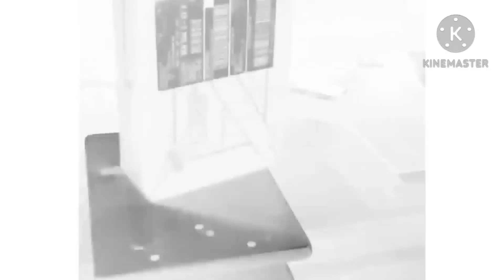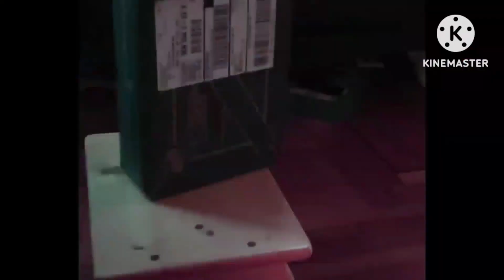Preview 2 Effects